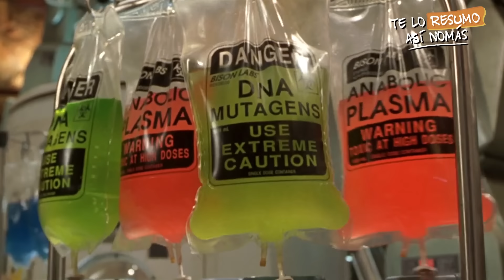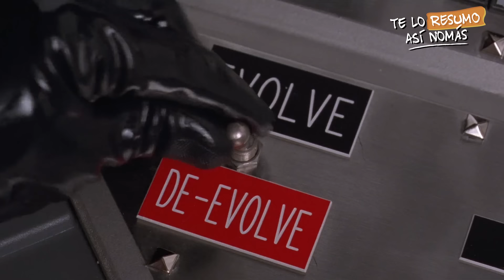Las Peores Adaptaciones De Videojuegos